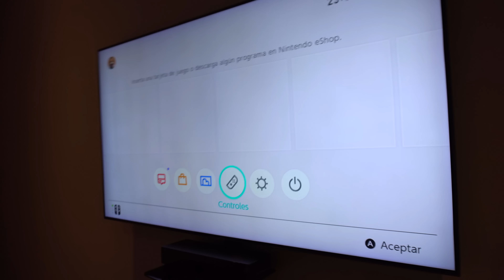COMPRÉ ESTOS PRODUCTOS DE ASIA - (UNBOXING)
Hice varias copras y en este video les hago el unboxing.